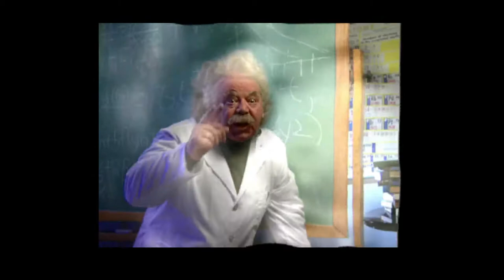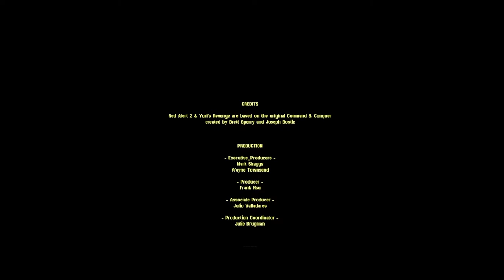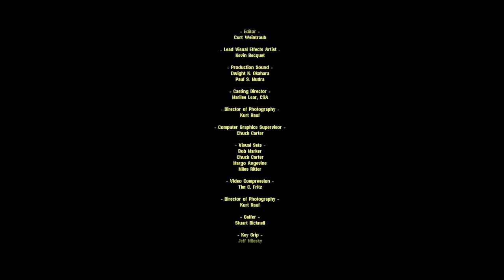Red Alert 2 YR - Brain Dead [Long-play]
Red Alert 2 Yuri's Revenge Allied compain (medium difficult)
Mission 7